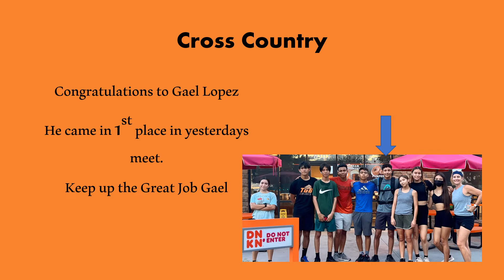Announcements Sept 15